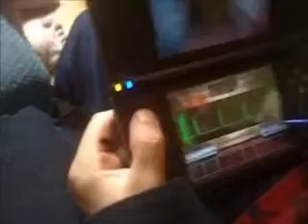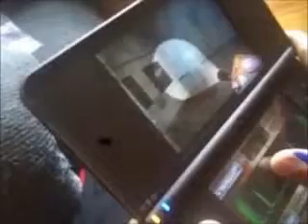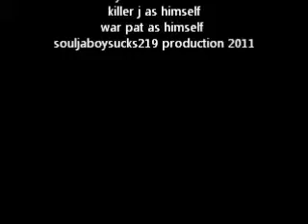dementium the ward game review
Old RMG Review
Killer J and War Pat and Little B
there will be more older reviews
uploaded here on this channel